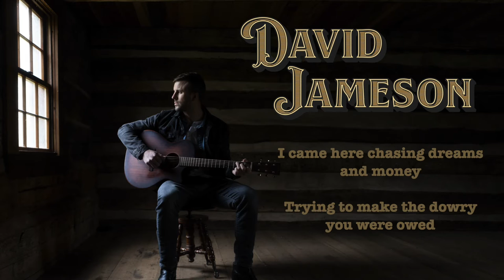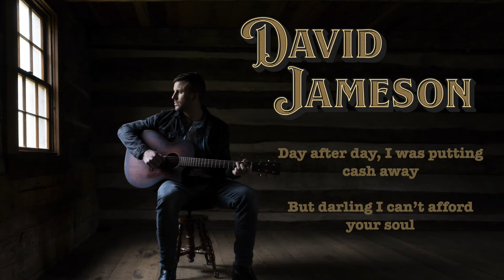David Jameson - "Gone like the Wind" (Lyric Video)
"Gone like the Wind" from the album 'Tall Dark Pines' available January 27, 2021

Written by David Jameson

Text design (excl. lyric text) by Jakolat Design Co.

Copyright David Jameson Harris 2021

"Gone like the Wind"

I was never meant to live here in New York City
There’s a longing in my soul for my home
Out on the banks of River City
That’s where I’m a gonna go

Honey, I’ll be gone like the wind
When you have a change of heart, and you come back round again

I came here chasing dreams and money
Trying to make the dowry you were owed
Day after day, I was putting cash away
But darling, I can’t afford your soul

Your heart is hard like these northern winters
Lately, I’m chilled to the bone
I miss the warm sunshine of River City
So honey, that’s where I’m gonna go

Tomorrow, there’s a train from union station
Tomorrow, I’ll pack my things and go
When you come home to find
No trace of me inside

Honey, don’t you cry, we don’t need no goodbyes